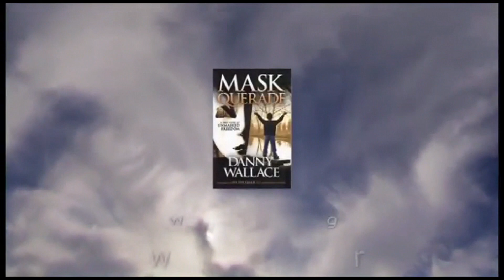"WOULD YOU LIKE TO KNOW A FATHER WHO TRULY LOVES YOU?"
JESUS DID IT!: Jesus destroyed the barrier of sin between God and mankind at the cross so we can have peace with Him and have assurance we’ll make it to heaven

1 John 1:8-9 says: If we say that we have no sin, we deceive ourselves, and the truth is not in us. If we confess our sins, He is faithful and just to forgive us our sins and to cleanse us from all unrighteousness. Thus if we make Jesus our personal Lord and Savior - every time we sin - we have every right to ask Jesus Christ to forgive us of our sin(s) - cleanse us as though we never sinned - so that when our heart stops beating, we can be assured that we won't have to suffer eternal damnation for our sins.

(We are asking video producers to put the above Gospel message in THEIR video Description Section/s to help fulfill the Great Commission, as God has commissioned Christians to do in Mark 16:15)